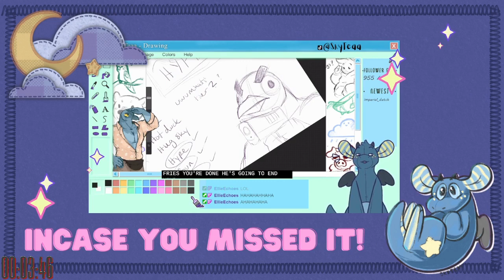[Vtuber] Whatever Wednesday: Unpacking! [ !vibe !Pronouns !shop ]